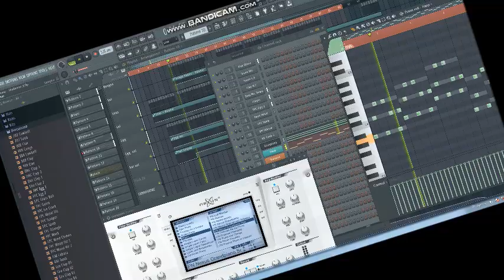Tropical FLP ( fl studio Nexus Grandpiano / Harp. 🌱 New song 🌱 Work in progress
This is a New song we are working on in Fl studio :) Soon out !

"Deep House 2019" "Summer Mix 2019" "Summer Mix" "Nu Disco"
"Chill Out" "Deep House" "Best Deep House" "Deep House Mix"
"Deep House Vocal" "Deep House Music" "Chill Out Music"
"Chill Out Mix" "Chill Out Summer" "Deep House Lounge"
"Lounge Mix" "New Mix" Remix Mixes "Indie Dance" DJ Live
"Deep House Remix" "Vocal Deep House" "Deep House Mixes"
"Deep House Summer" "Deep Chill"
"House Music" Tropical "Tropical House" "Deep Mix"
"Music Video" "Summer Party"

New Kygo Mix 2017 ?? Summer Time Deep Tropical House Music ??
First time lyrics
Chill Out Mix